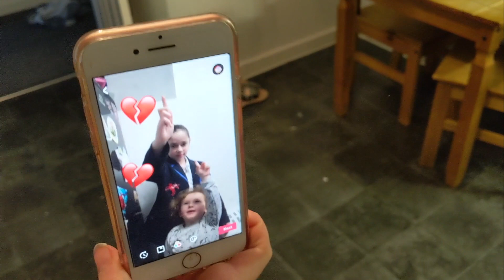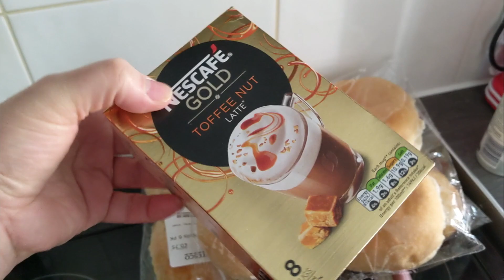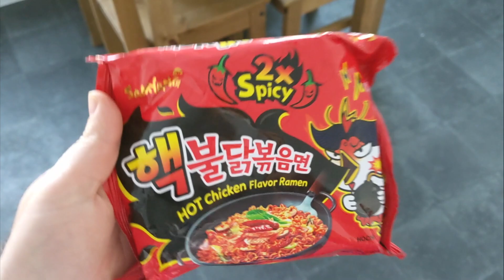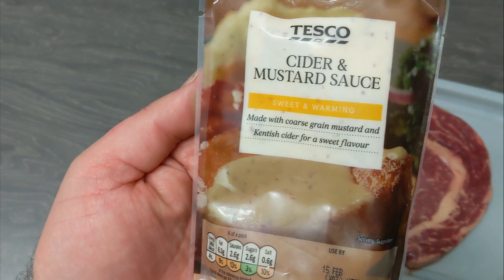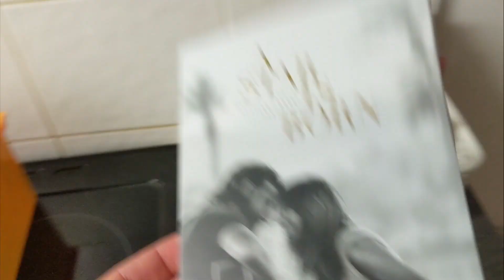I bought these stevesfamilyvlogs